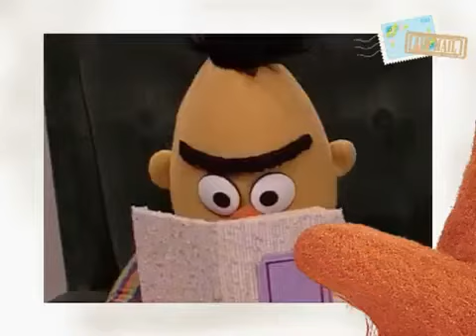Jalan Sesama (Sesame Street) - In My Book (Indonesian)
his book, not yours